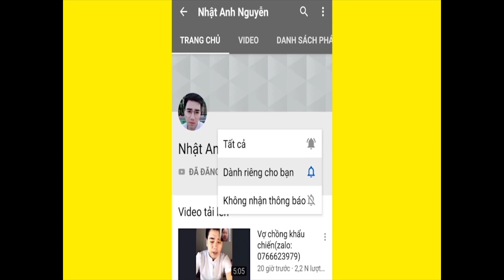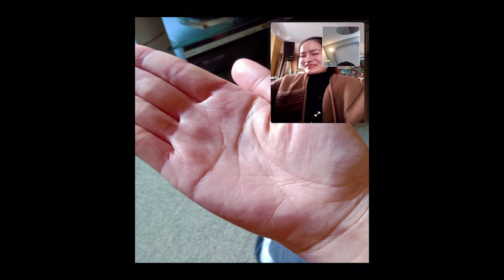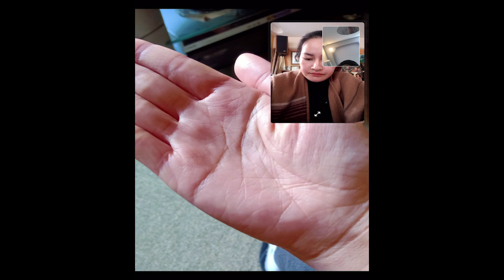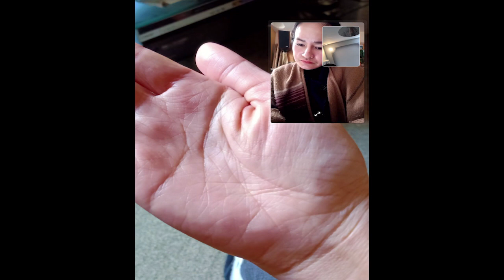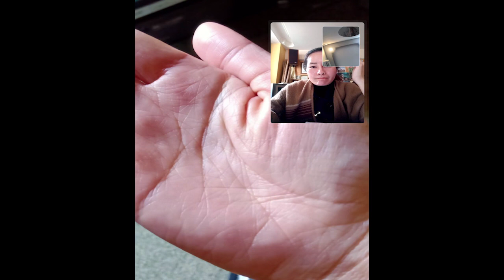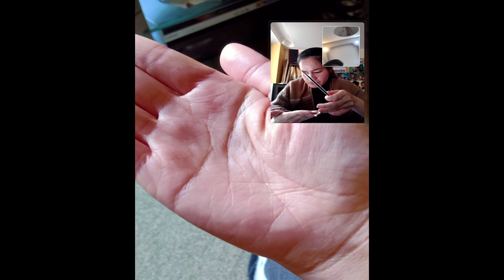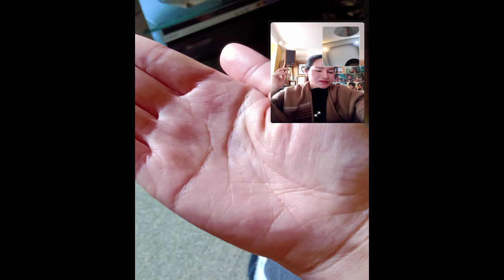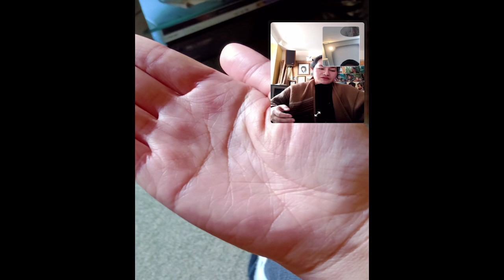Nổi Cả Da Gà Khi Xem Về Bàn Tay Này (Zalo:0766623979)